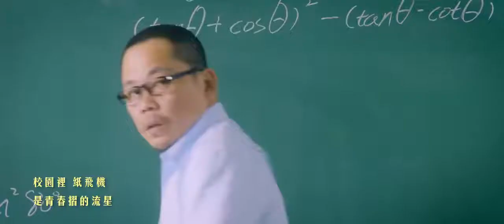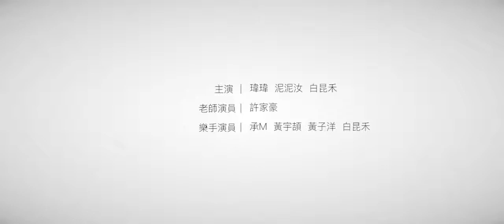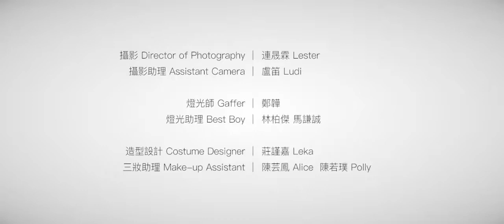黄氏兄弟 不专心